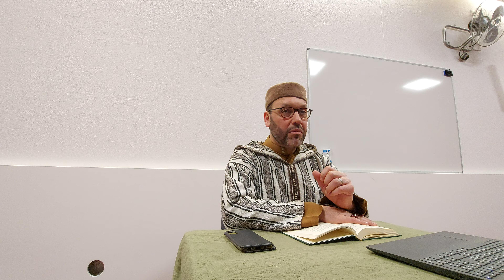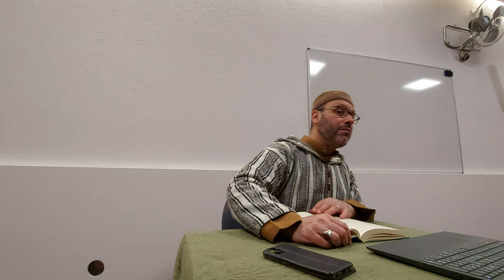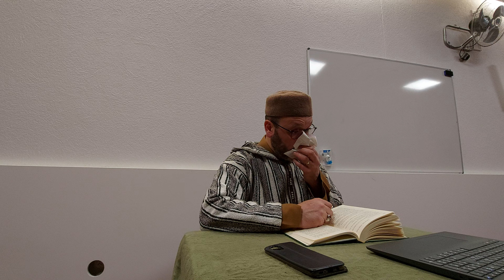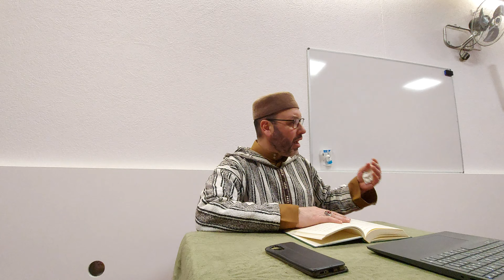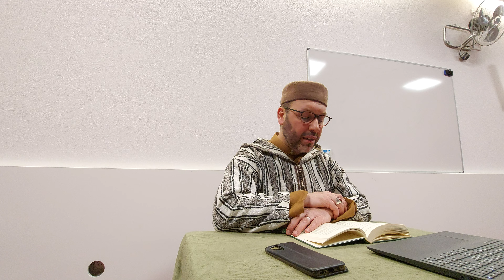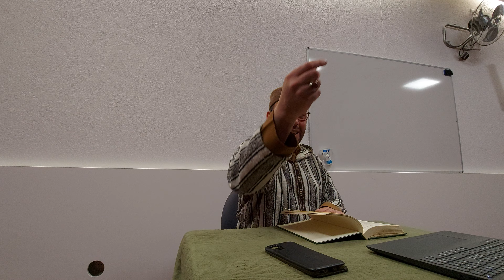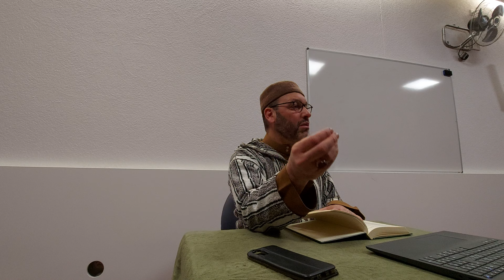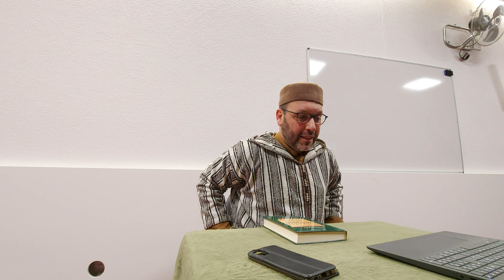Conditions de l'excaussement des demandes